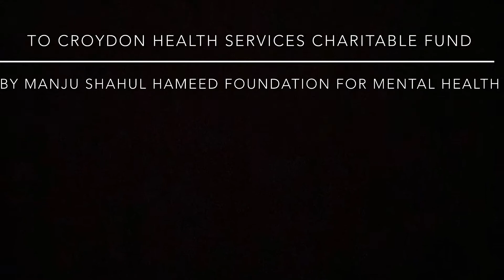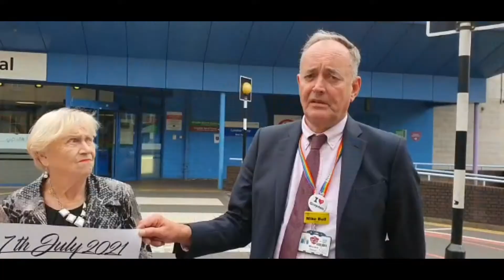Love not Hate 2021 Cheque Presentation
Presenting the cheque from Love not Hate 2021 to Matthew Kershaw, CEO, Croydon Health Services NHS Trust and Mike Bell, Chair, Croydon Health Services NHS Trust.  Love not Hate 2021 raised funds for Croydon health services charitable fund.